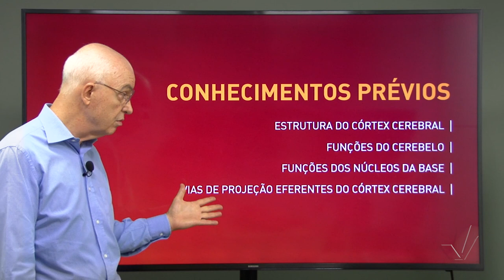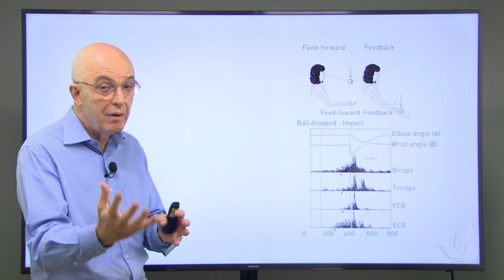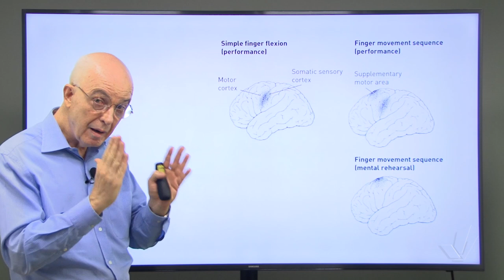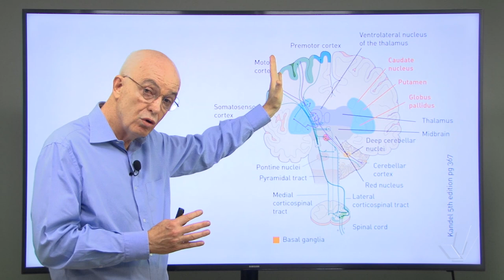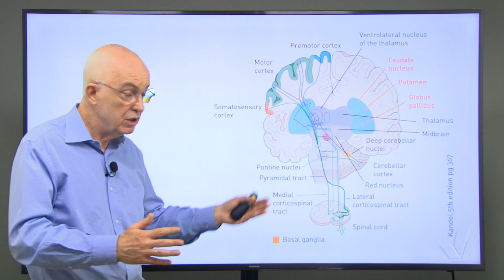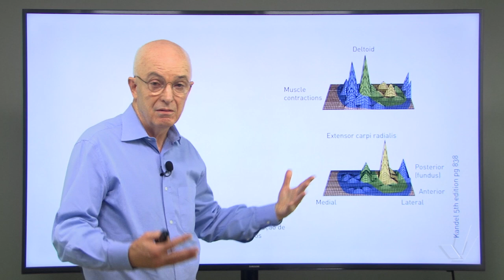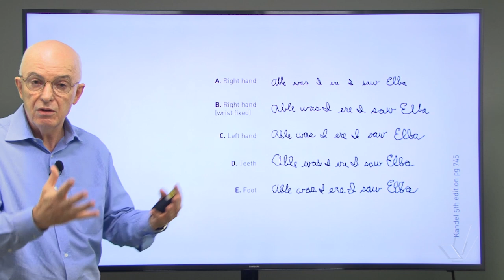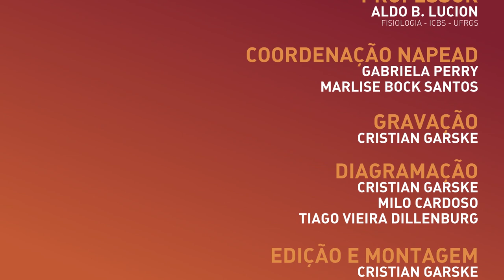Movimentos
Este vídeo faz parte do curso "Sistema Motor" na plataforma online e gratuita Lúmina.